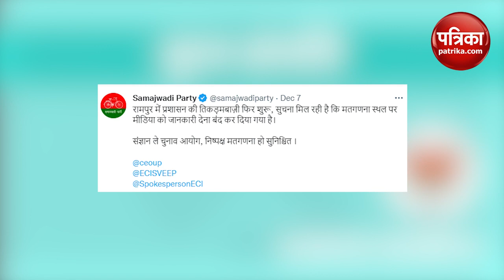UP By election Result: आसिम- आकाश के बीच टक्कर का वो एक घंटा